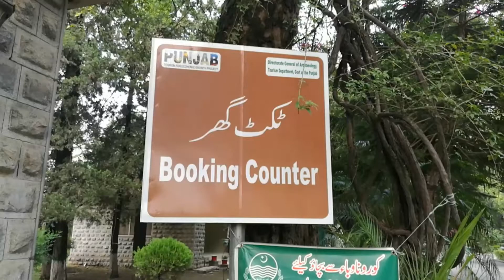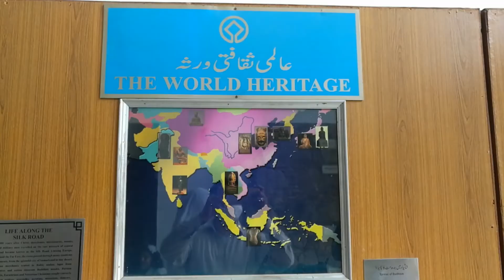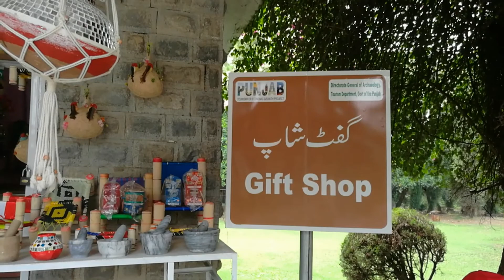Taxila Museum Pakistan